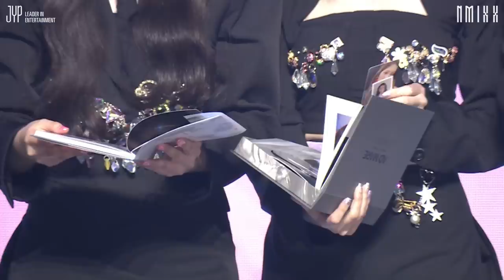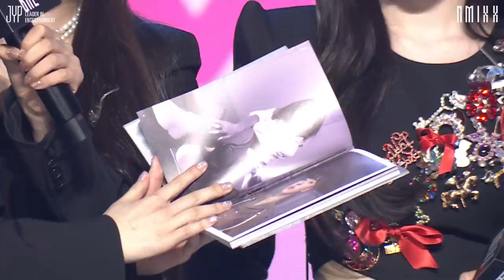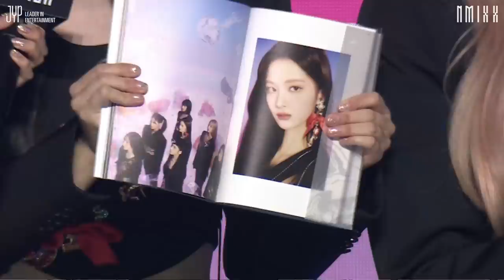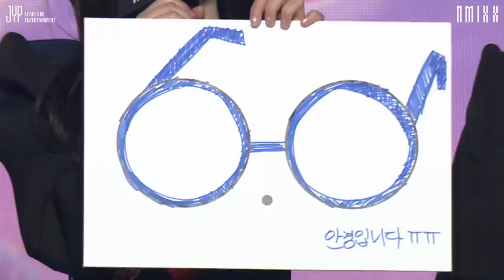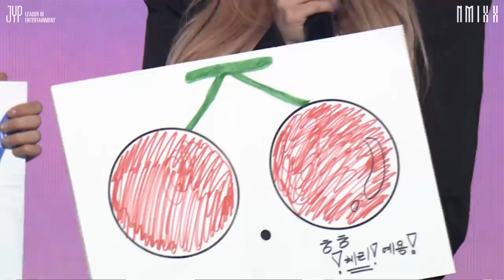NMIXX Debut Showcase [New Frontier : AD MARE]